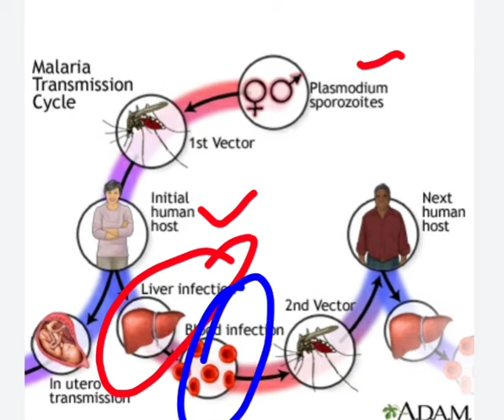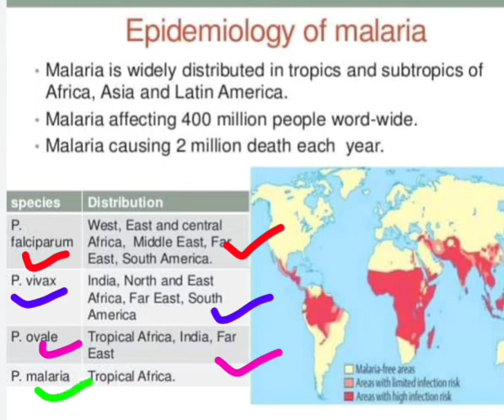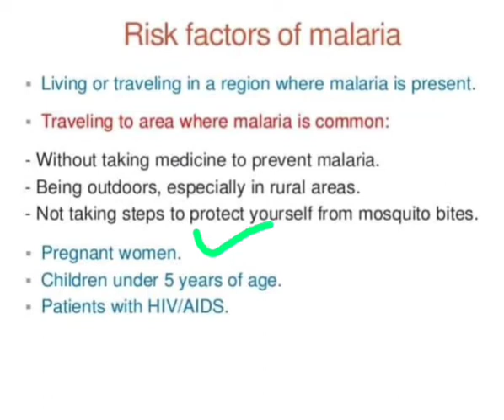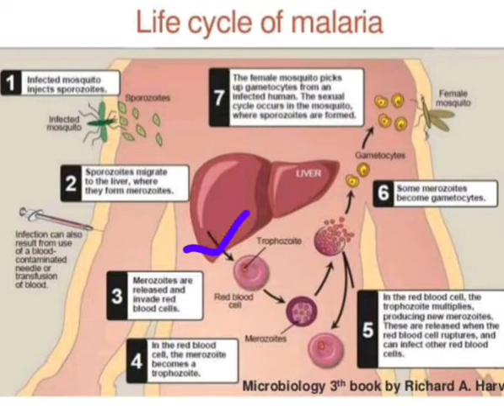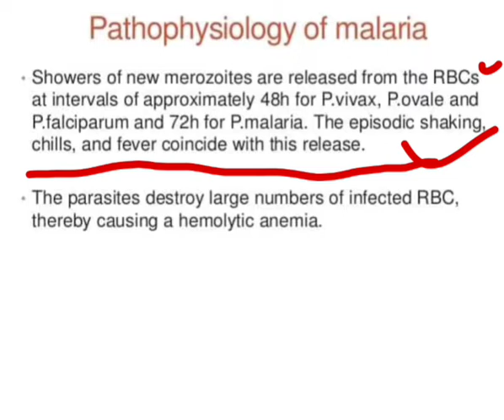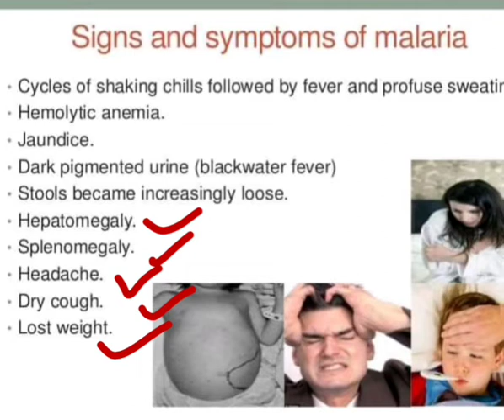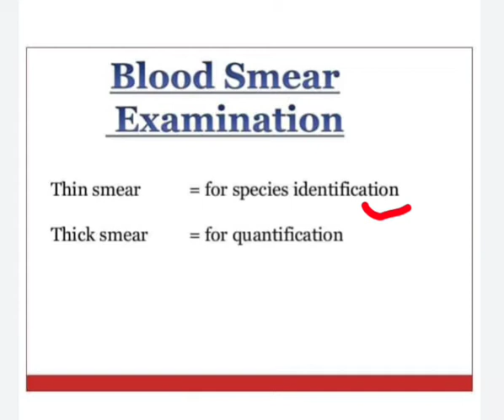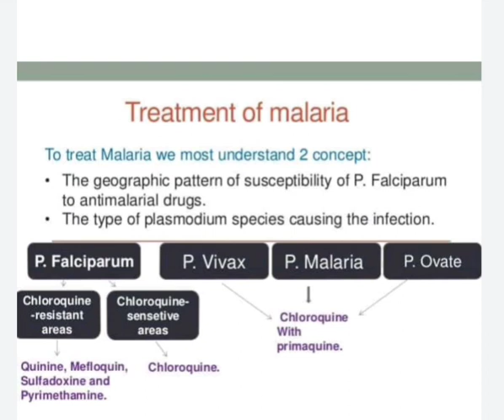Malaria || Risk factor of malaria || signs & symptom of malaria || Diagnoses & treatment || C. M. S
👉👉Welcome to the complete medical solution 🇮🇳🙏🏻🇮🇳🇮🇳🇮🇳🇮🇳🇮🇳🇮🇳🇮🇳🇮🇳🇮🇳🇮🇳🇮🇳🇮🇳🇮🇳🇮🇳🇮🇳